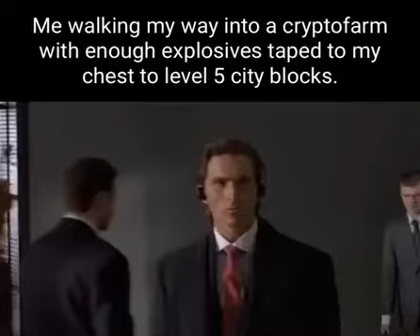Me on February 19 2023